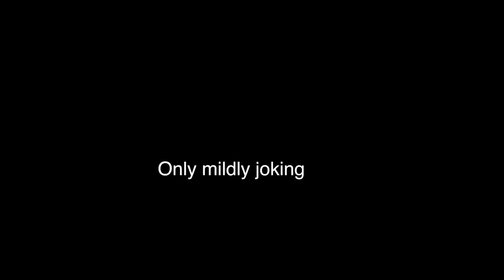40 Hours a Day! Crack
I put the lingling40hours subreddit into a video. Please enjoy these spicy memes of TwoSetViolin. Also if you're so inclined to, feel free to post this on the subreddit. Just make sure your credit me. (I put too much work into it and y'all just don't test me)